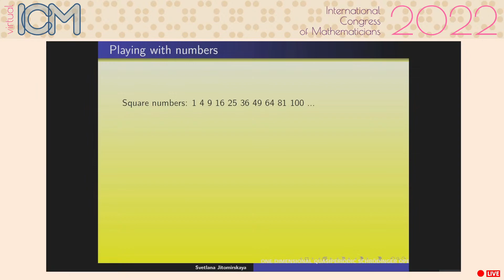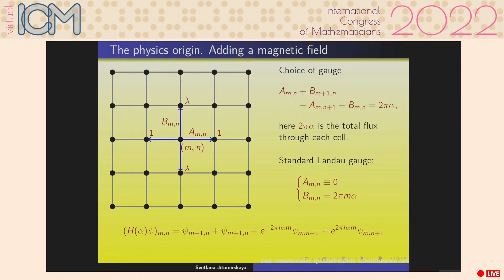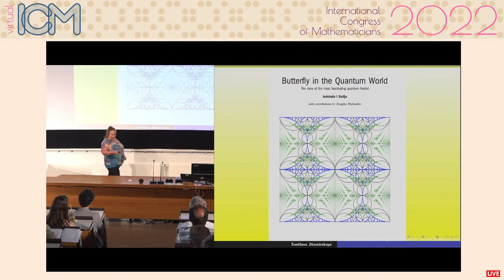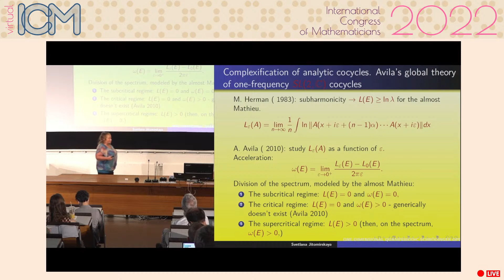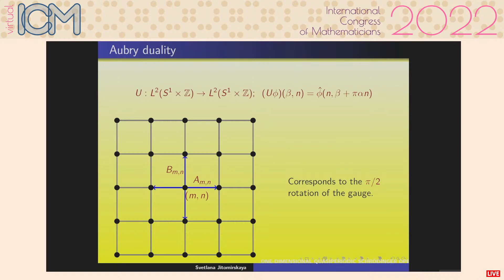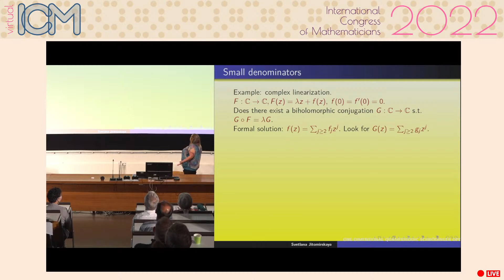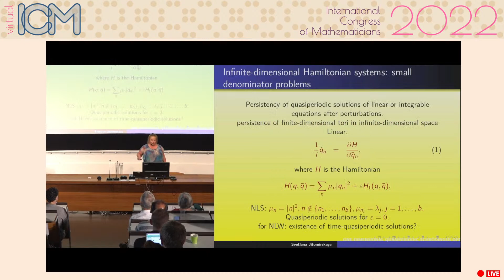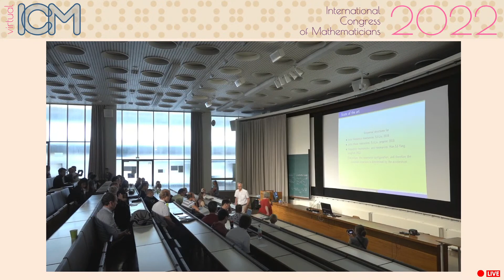Svetlana Jitomirskaya: Small denominators and multiplicative Jensen's formula